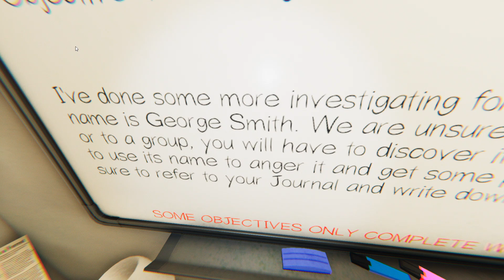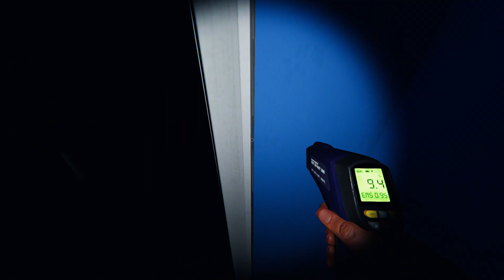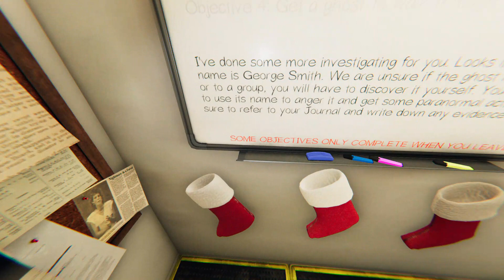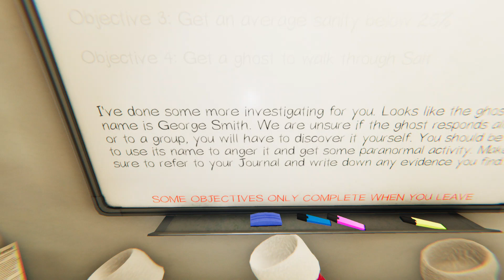George Smith is back!!!!!(round 4 who will win)